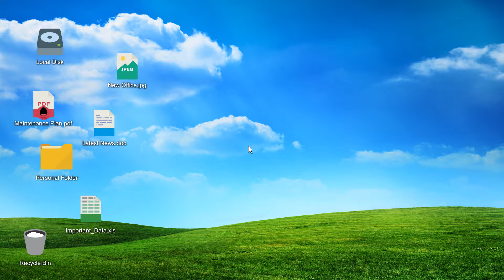Virus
There’s a place where your files can’t be accidentally dragged into the trash. Where creepy viruses are stopped in their tracks. Where is this Happy Place? Up in the MTC Cloud, of course!

Agency: Advantage Y&R
Client: MTC
Account Directors: Truda Meaden & Carolina Medeiros
Creative Director: Toufic Beyhum
Copywriter: Carl Gough
Art Director: Ezer Mbambus
Animation Company: Inchiology Studios
Head Animator: Inna Goroh
Sound: AudioArt

Voice Talent:
Hazel Conchata
Rodelio Lewis
Chridon Panizza
Lara-Lyn Ahrens
Ashwyn Mberi